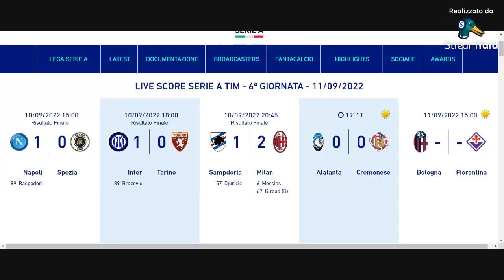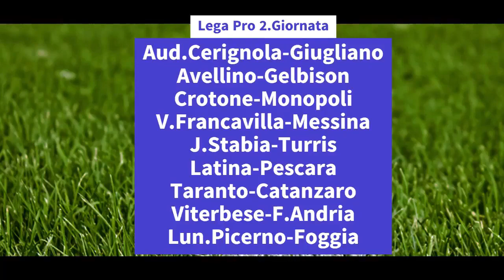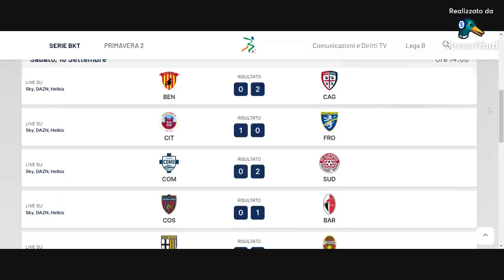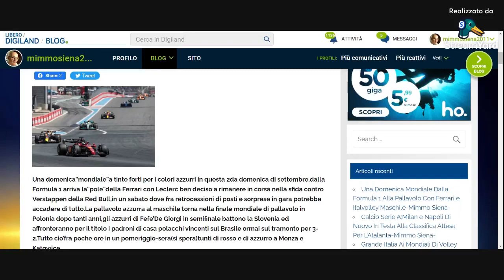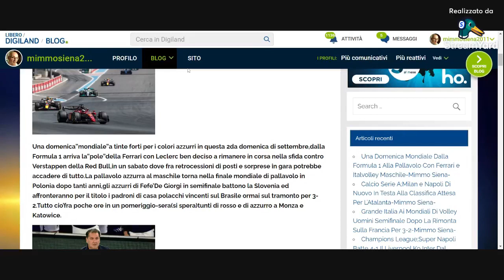Sport Report 24 Live con Mimmo Siena 11.9.2022